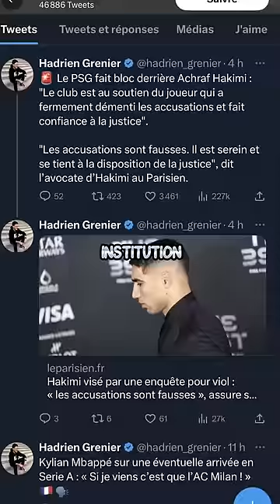l'affaire Achraf Hakimi , son avocate et son club le PSG s'expriment